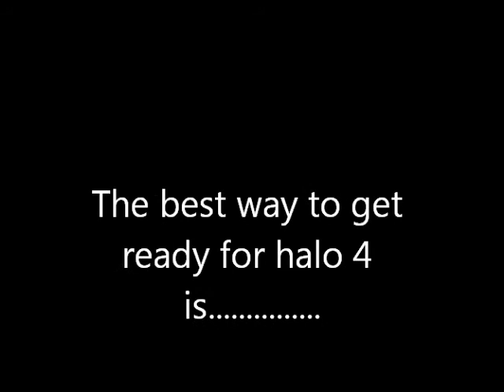HALO 4 prep part 1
GET READY FOR HALO 4 IN 3 STEPS!!

HALO 1
HALO 2
HALO 3